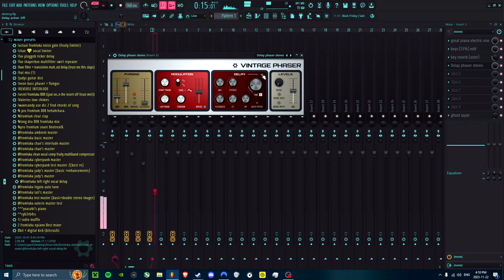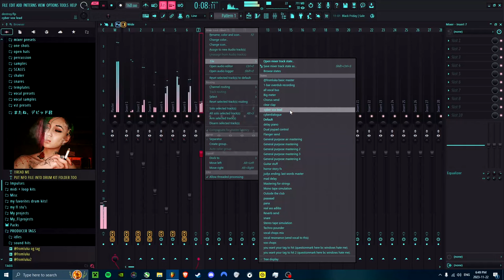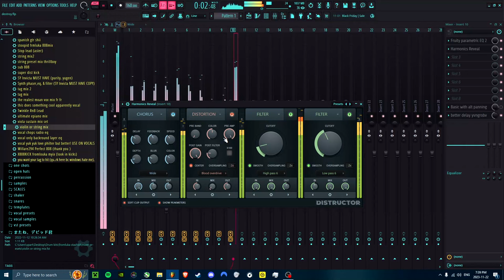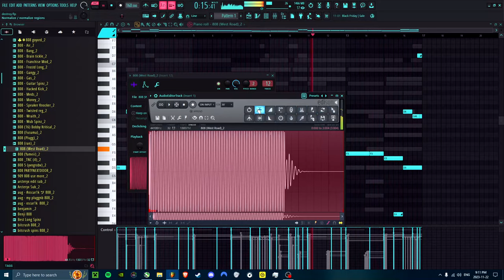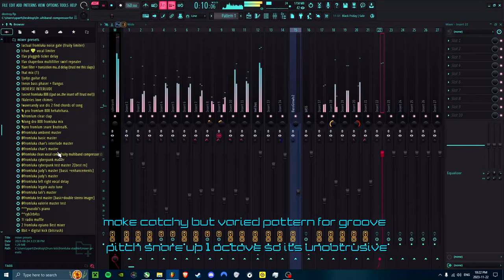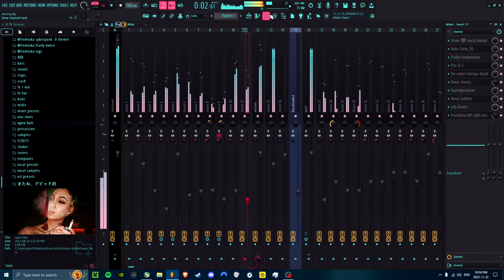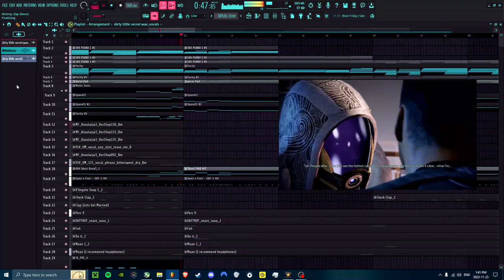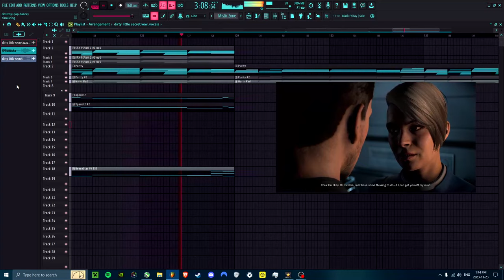how to make space pluggnb! [full project tutorial]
idk how 2 make thumbnails help 🐸😭

rewindraps x xangang type beat,xangang x summrs type beat,slimesito xangang type beat,stoopidxool xangang type beat,xangang x slimesito type beat, eliyf, warheart, miguelisaneko,